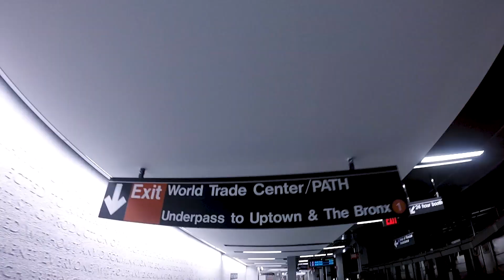Macy's Day Parade w BadgerVB - NYC 2018